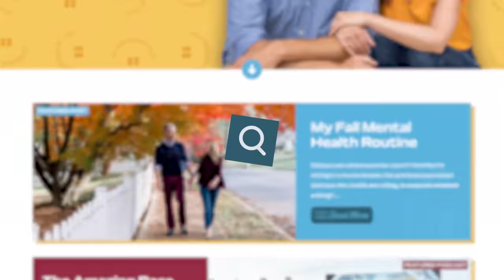Weird Things Adults Keep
But seriously, why aren't we throwing these things away? I mean, when are we going to need those old cameras again?